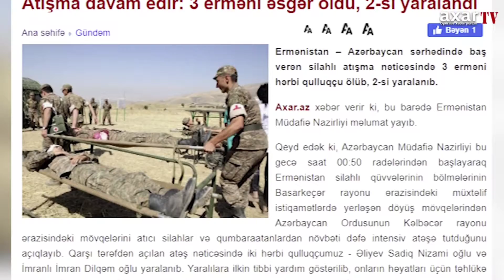Son Dəqiqə:Qərar verildi Zəngəzur işğaldan azad ediləcək